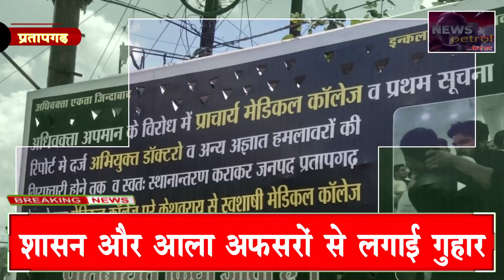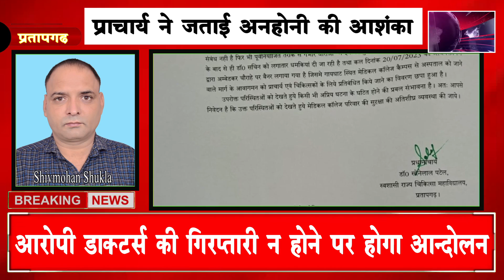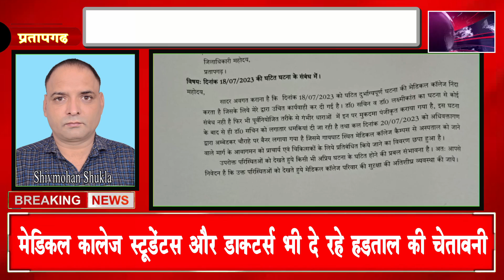PRATAPGARH वकीलों का आक्रोश! दहशत में मेडिकल कालेज!